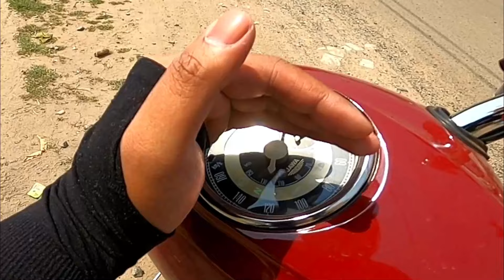Biggest Issue of JAWA 350👎🏻 || New 2024 JAWA 350 Ride Review (Without DB KILLER) || Exhaust Sound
Other Suggested Video-
2024 Jawa 350

Address : 25/4 Vip Park,Narayantala(West Gopalpur, Kolkata, West Bengal 700101